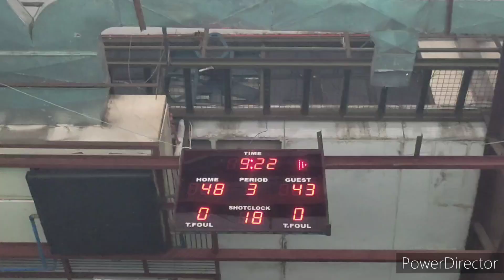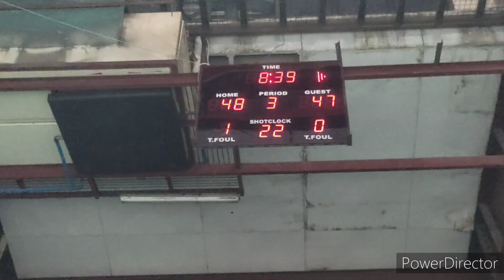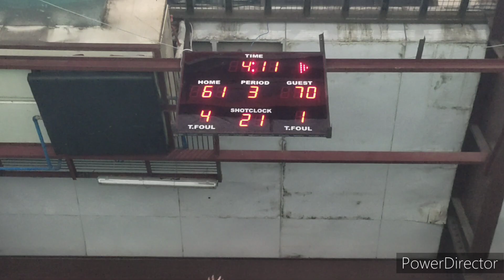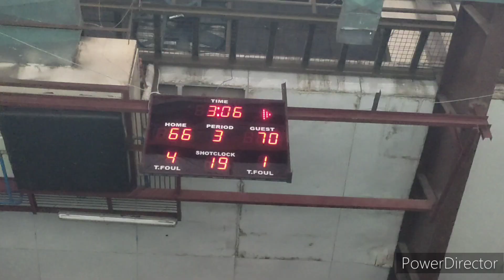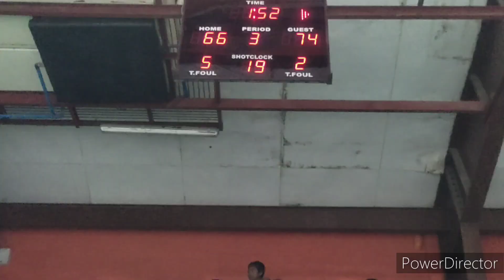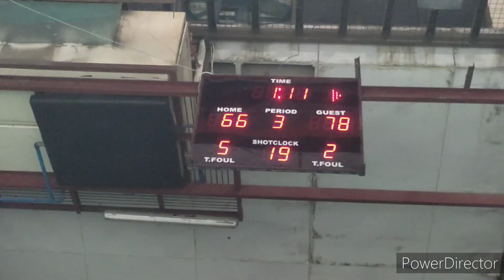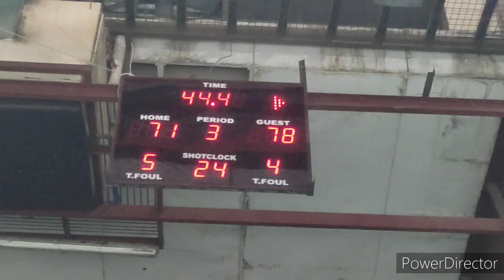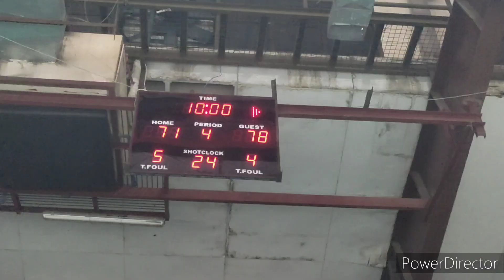PANGINAY VS STA CRUZ ANG INIT NG LABAN SA 3RD QTR BAKBAKAN!!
I HAVE JUST DRAWN ANOTHER YOUNG BASKETBALL SUPERSTAR AND HIS NAME IS SHAMROCK FRANCISCO AND HE'S ONLY 16 YEARS OLD AND PERFORMS WELL IN BASKETBALL. HE IS CHOSEN AS BEST PLAYERS IN MOST GAMES HE PLAYED. HE HAS A BIG PROMISING FUTURE CONSIDERING HIS HEIGHT AND ABILITY IN THE BASKETBALL COURT. KEEP PLAYING BUNSONG IDOLO AND ALWAYS REMEMBER TO PRAY BEFORE YOU PLAY...GODBLESS YOU AND THE FUTURE AHEAD OF YOU💯🏀❤️💪🎖️🏆☝️🤜🤛
THANK YOU SO MUCH TO SANGGUNIANG BAYAN OF GUIGUINTO for welcoming our channel to take part in this momentous sports event.  This is gonna be a great  basketball game of best players to watch. GODBLESS and that may the LORD be the center of this sports festival.